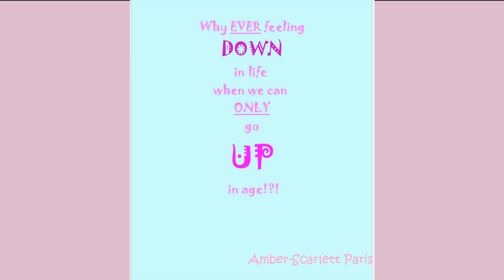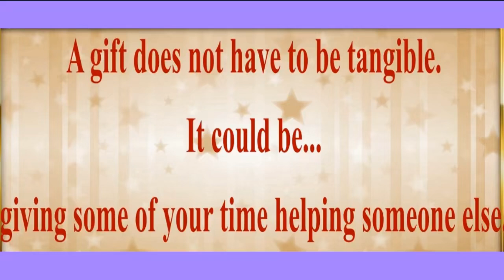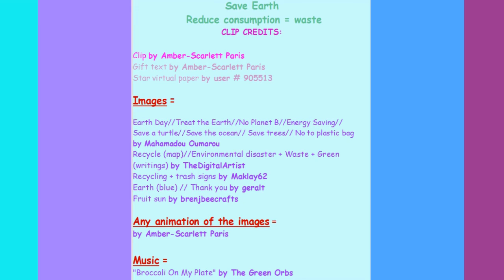2 VIDEOS (BIRTHDAY + BONUS) 🎂 HAPPY BIRTHDAY KASSANDRA 🎈 (French Parisian Accent)